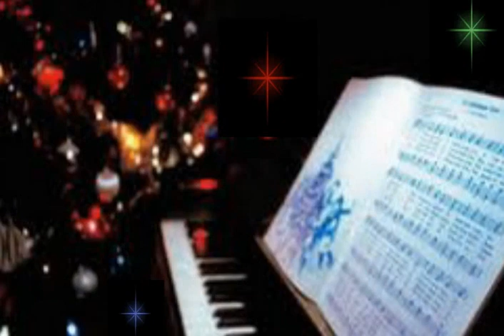Daddyboy:Eljőn Majd A Nap(Saját Szerzeményem)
EZZEL A KIS DALLAL KÍVÁNOK BÉKÉS,BOLDOG KARÁCSONYI ÜNNEPEKET,2015 ÉS BOLDOG ÚJ ESZTENDŐT2016/Daddyboy/